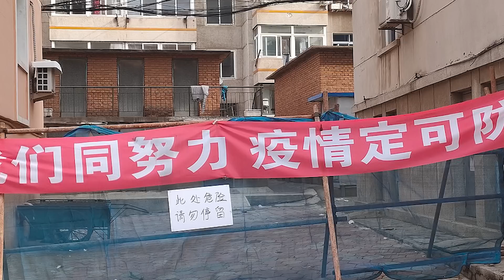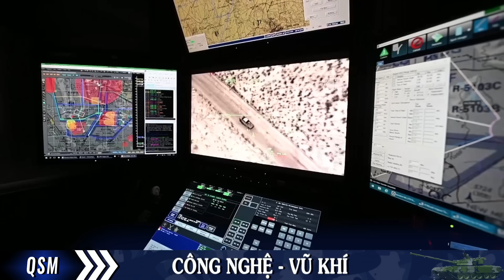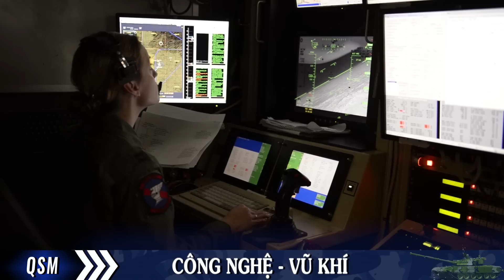MQ 9 Reaper - UAV đa nhiệm Mỹ giá trị hơn cả tiêm kích Nga